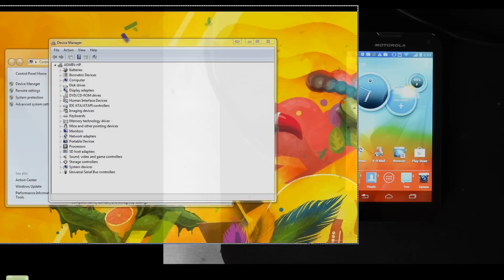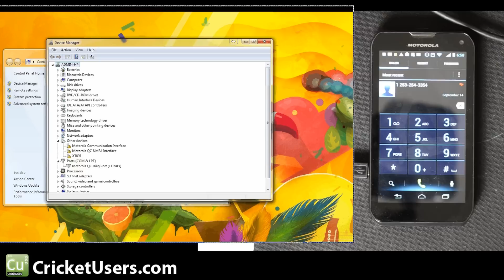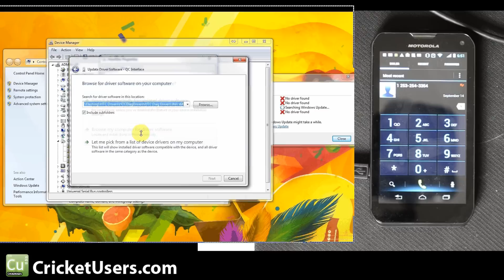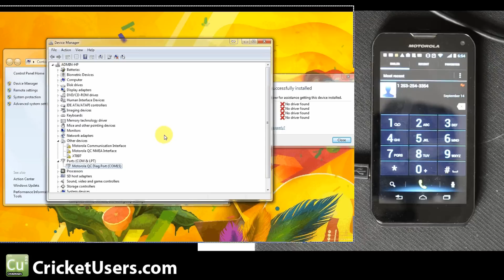CricketUsers.com - Sprint Motorola Photon Q 4G LTE Diag Mode and Driver Installation (##3424#)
This video is useful to those trying to update their PRL on the Sprint Motorola Photon Q 4G LTE and those trying to flash it to another carrier such as Cricket Wireless.